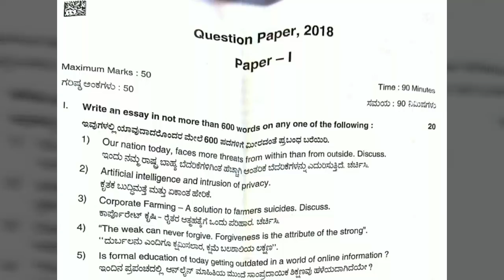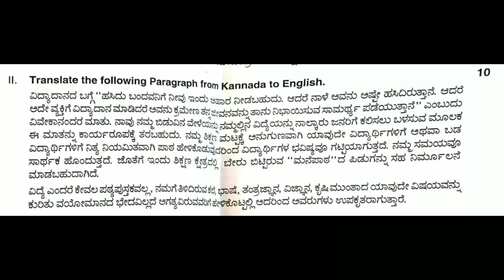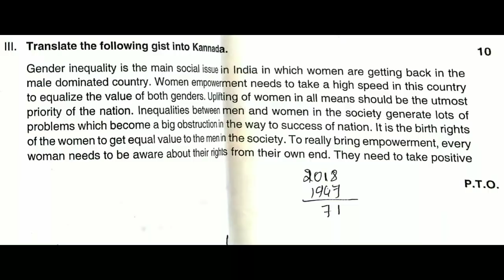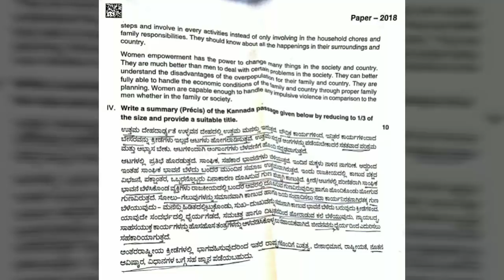13/1/2019 KSP CIVIL PSI PAPER 1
Psi civil paper 1 essay writing, precise writing, Kannada to English, English to Kannada translation